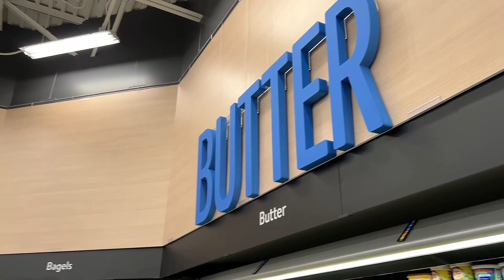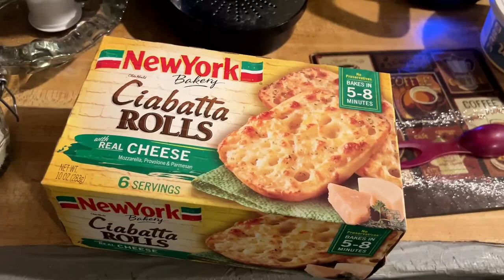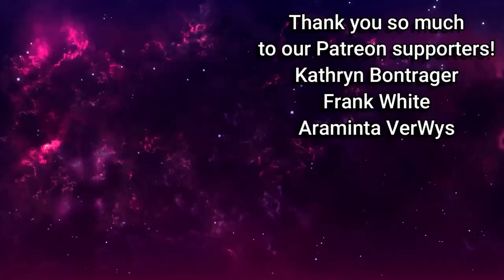What In The World Is This Weird Thing?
What in the world in this weird thing? It's a dried sunflower!  We're collecting the seeds off it so we can grow lots more sunflowers next year! Also, Coal goes to the vet in Cheboygan to be neutered and we have to find something to do all day while we wait!  We go food shopping at Walmart and then Don wants to go fishing, even though it's absolutely FREEZING! Two days later, we see how Coal is doing after his surgery and we have spaghetti for dinner! The rest of the cats are doing great!

Our Amazon Wishlist: